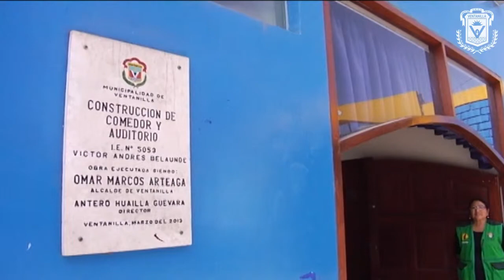LONCHERAS SALUDABLES: NUGGETS DE POTA CON ENSALADA DE PAPA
Loncheras saludables 3ra opción: Nuggets de pota con ensalada de papa